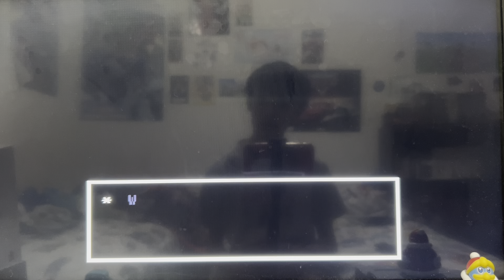WELCOME TO SNOWDIN!! | Playing Undertale Pt. 2 - CJStation64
Im really loving Undertale!

 Vlogs: @CJStation2
Covers: @CJStationMusic

Ignore the tags, it’s for the algorithm